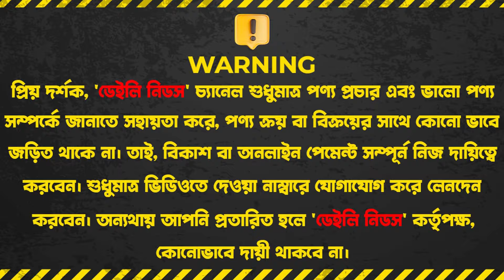সবচেয়ে আধুনিক স্মার্ট কিচেন সিংকে বিশাল ডিস্কাউন্ট🔥🔥Smart kitchen sink price in bangladesh 2024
সবচেয়ে আধুনিক স্মার্ট কিচেন সিংকে বিশাল ডিস্কাউন্ট🔥Smart kitchen sink price in bangladesh 2024 || kitchen sink price in BD
Bismillah Crockeries Dealer Point
Shop NO. 11, Biswas Builders (Ground Floor), New Market City Complex, Dhaka-1205

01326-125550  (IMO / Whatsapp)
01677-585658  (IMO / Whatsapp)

☘Allah Hafez☘